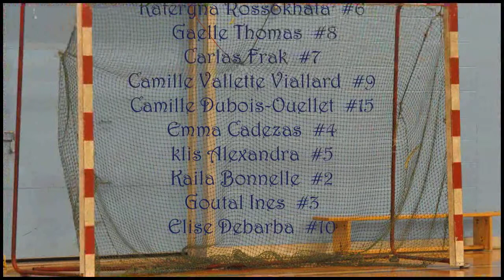Sport - Handball - Compétition Oct - CiMF 2010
Compétition féminine de Handball.